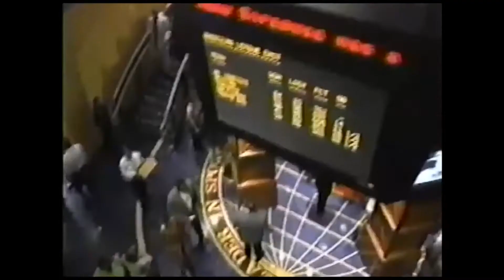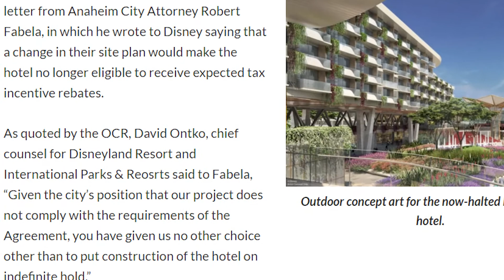Did you know Downtown Disney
Today we are going to the talking about Downtown Disney and how it came to be in the Anaheim location, when it first started out and what could have been.